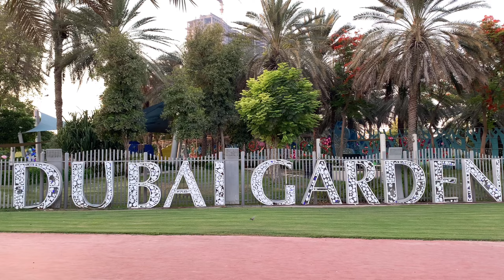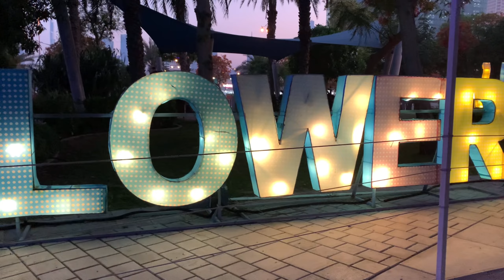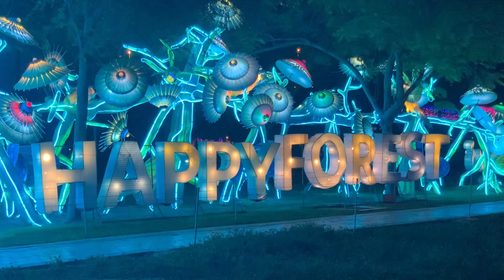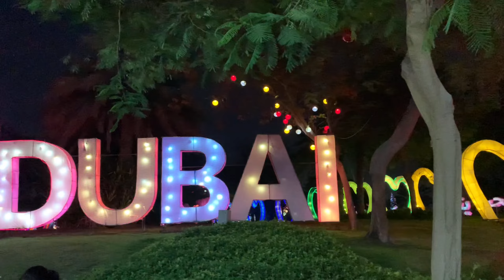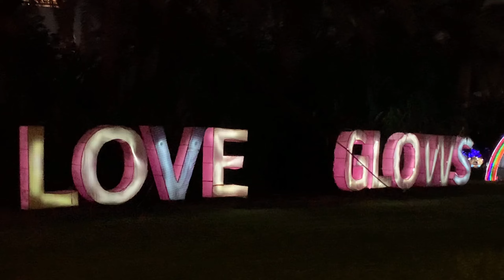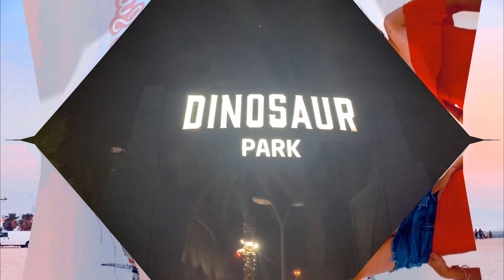DUBAI GARDEN GLOW | LARGEST GLOW IN THE DARK GARDEN | MAE LG